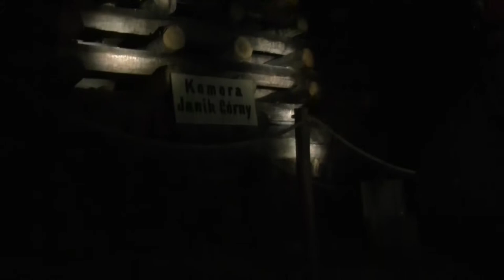Atrakcje turystyczne w kopalni soli w Wieliczce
Obejrzyj zabytkową kopalnię soli w Wieliczce, szczególnie najnowszą trasę górniczą oraz kilka innych ciekawych miejsc w tym mieście
Trasa zaczyna się szybem Regis, a wrażenia przypadkowego turysty są niezapomniane!

Nocleg był w hotelu Yarden w Krakowie na ulicy Długiej 35